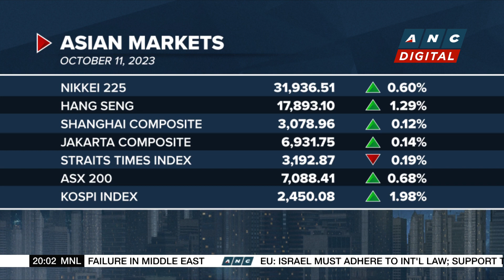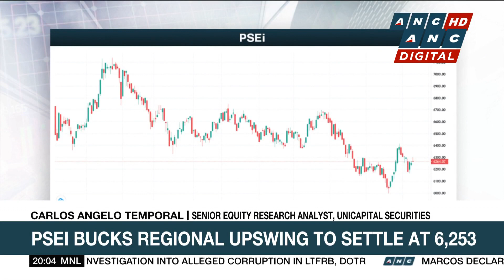LVMH tumbles as French luxury group's sales growth slows | ANC